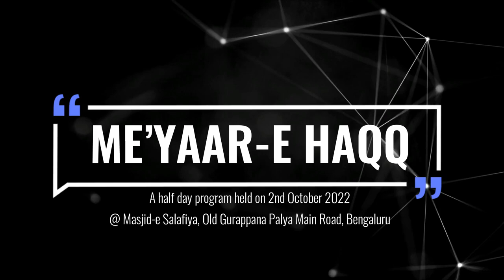Fitne Aur Ikhtilaf Ke Waqt, Musalmano Ki Zimmedariyan | Shaykh Abu Zaid Zameer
Event: ME’YAAR-E HAQQ
A half day program held on 2nd October 2022 @ Masjid-e Salafiya, Old Gurappana Palya Main Road, Bengaluru

Topic: Fitne Aur Ikhtilaf Ke Waqt, Musalmano Ki Zimmedariyan

٠٠٠٠٠٠٠٠٠٠٠٠٠٠٠٠٠٠٠٠٠٠٠٠٠٠٠٠٠٠٠٠٠٠٠٠٠٠٠٠